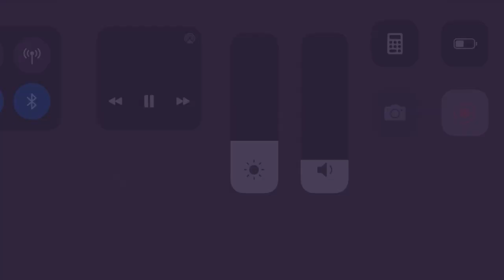Mario Voice Actor RETIRING!?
Charles is the goat. I don't care what ANYBODY says.